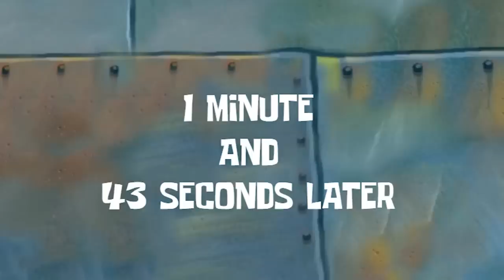Upgrading my Town Hall to MURDER EVERYONE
Get Clash of Clans here!